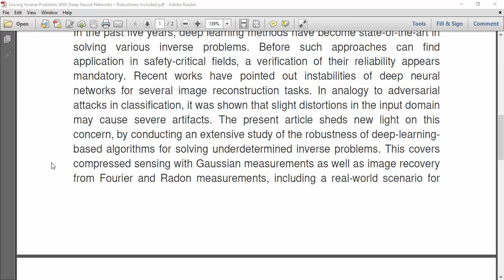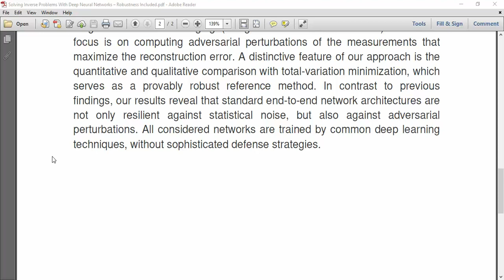Solving Inverse Problems With Deep Neural Networks – Robustness Included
IEEE PROJECTS 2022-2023 TITLE LIST

Python=5500/-
Mininet=7000/-
Dot Net Project =3000/-
Java Project=3000/-

* Complete Source Code
* Complete Documentation
* Complete Presentation Slides
* Flow Diagram
* Database File
* Screenshots
* Execution Procedure
* Video Tutorials
* Supporting Softwares

Support Specialization
* 24/7 Support
* Ticketing System
* Voice Conference
* Video On Demand
* Remote Connectivity
* Document Customization